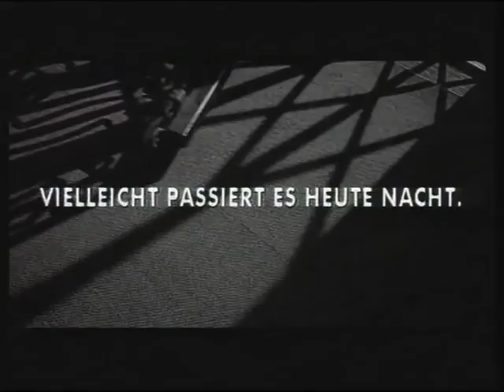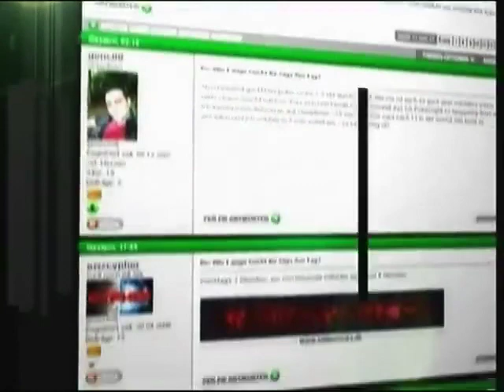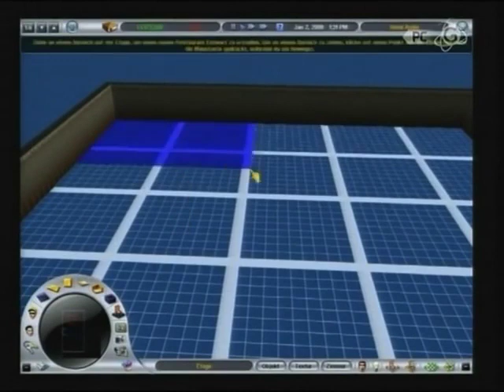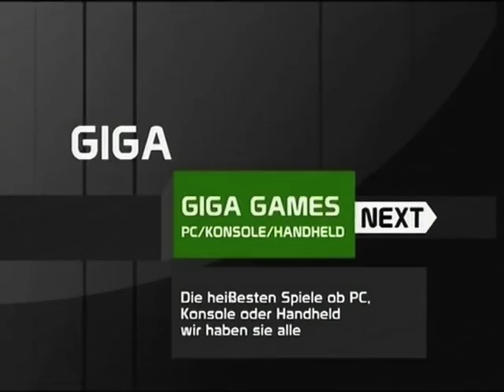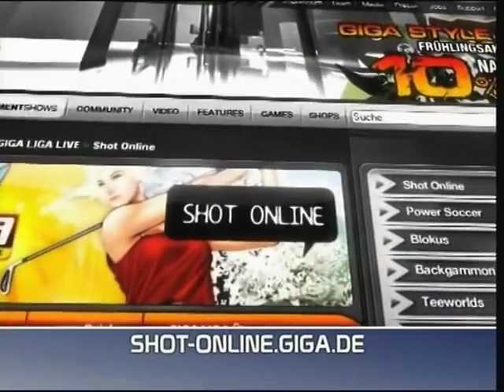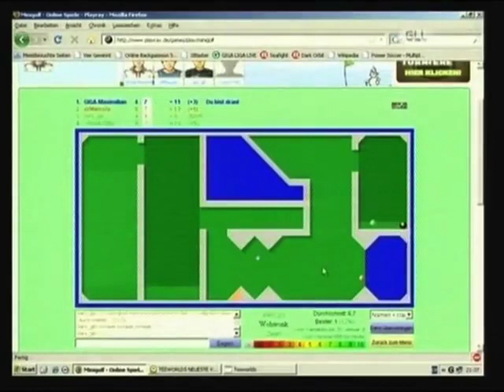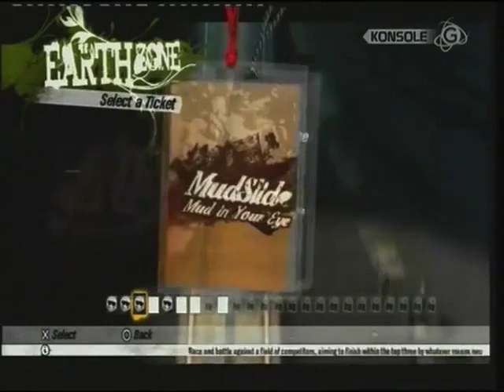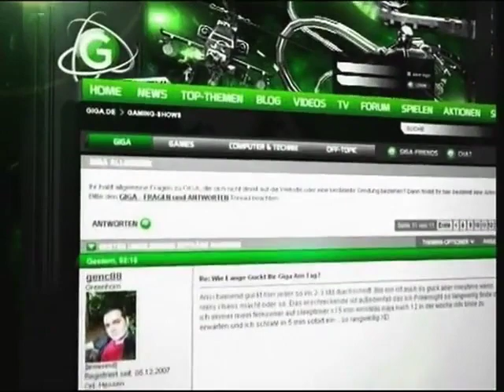Giga - Die letzte Stunde